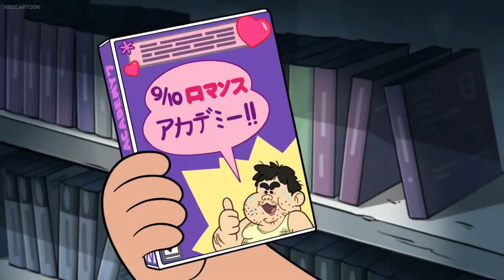Modern Disney Cartoons Out Of Context #6.